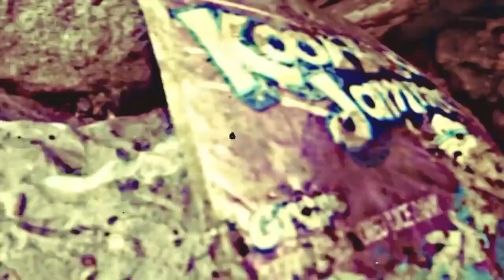[FREE] $uicideboy$ Type Beat - "PRAY FOR MANKIND" | Chill Phonk Beat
@mays_tor on all social medias

The FREE version of this beat may be used for auditioning purposes only. For commercial use you must purchase a lease. You must always credit me - (prod. MAJZKLUANI).

Auditioning purposes - You may only use this beat on SoundCloud and YouTube - UNMONETIZED.
Commercial use - Any streaming platform - MONETIZED

00:00 INTRO
00:17 VERSE (1)
00:52 BREAK (1)
01:09 VERSE (2)
01:46 OUTRO
(These are general guidelines and not set rules, structure your songs how you like)